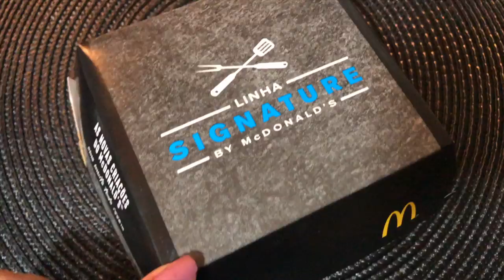EXPERIMENTAMOS O PICANHA CHEDDAR BACON MCDONAL'S